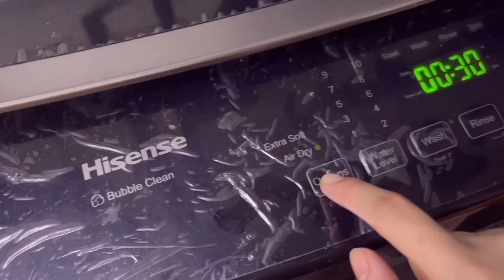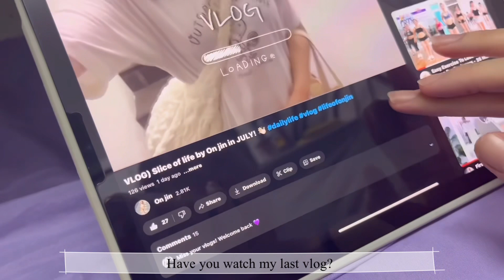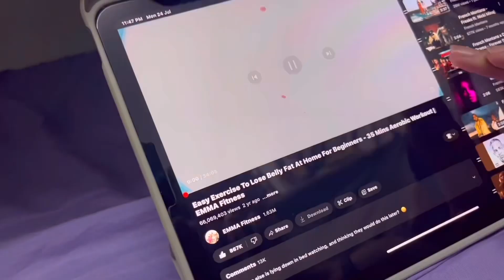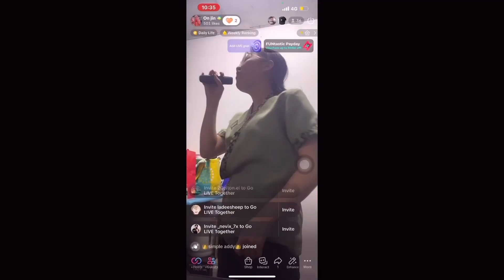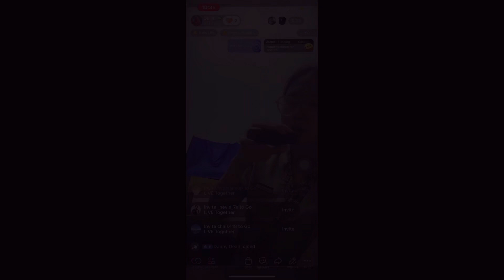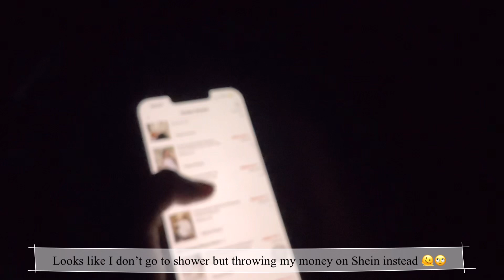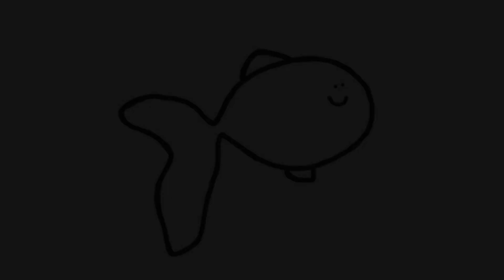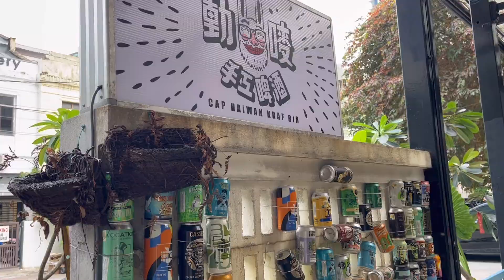VLOG)A day in life:Fitness,Aesthetic Cafe,Color my hair,Huge Shein Haul(Eng Sub)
Hello! Welcome to enjoy another daily life vlog from me. Hopefully thid vlog comfort your days. I love you guys🤍

- Thank You , On jin - ✨